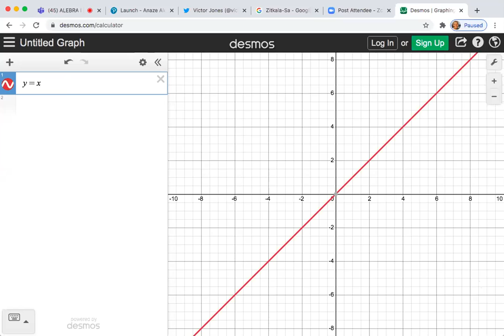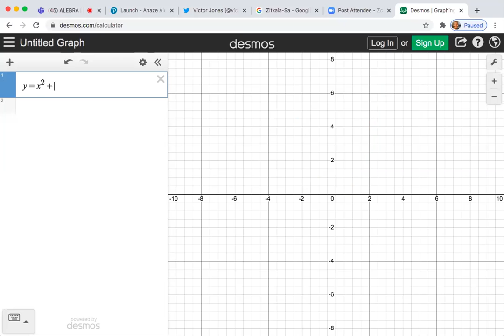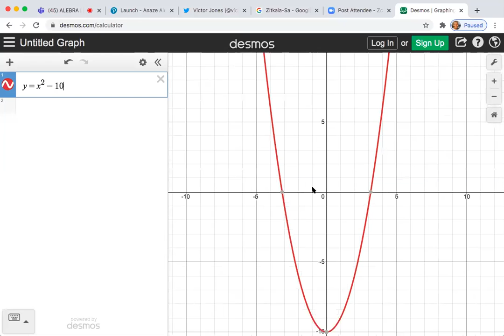ALGEBRA I EOC REVIEW DAY 6: WORD PROBLEMS and QUADRATICS